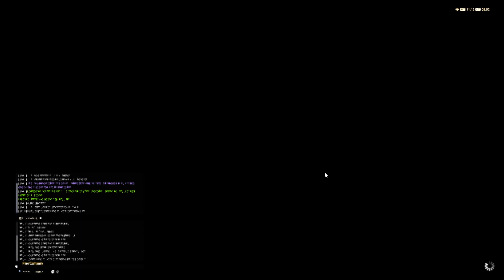Masked Carnivale Weekly Target: Week of 2021-03-30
Ohhh noooode! Finally an interesting week. :) Pardon the cuts between stages, I kept getting ganked by my puppy.

Novice: 11. Some Like It Excruciatingly Hot
Helpful spells: Sticky Tongue

Moderate: 15. The Me Nobody Notes (Mastery of Earth)
Required spells: Flying Sardine, something to deal with Shabti (Acorn Bomb, Chirp, Death spells)

Advanced: 7. A Chorus Slime (Too Fast, Too Furious, Can't Touch This, Mastery of Wind)
Required spells: Sticky Tongue